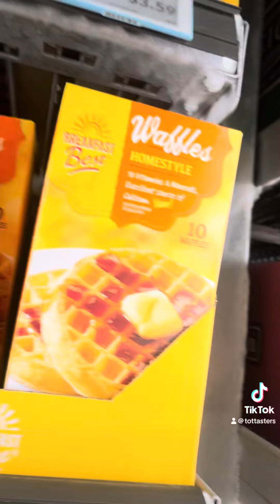Our 15 Hour Trip to West Virginia